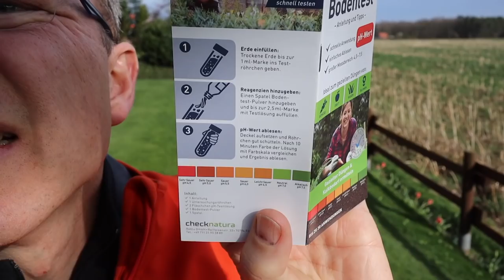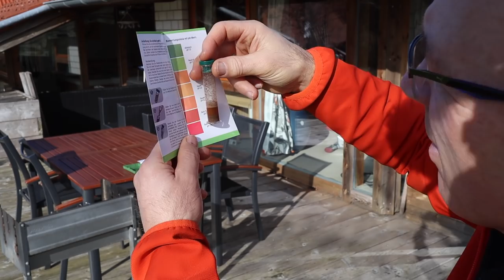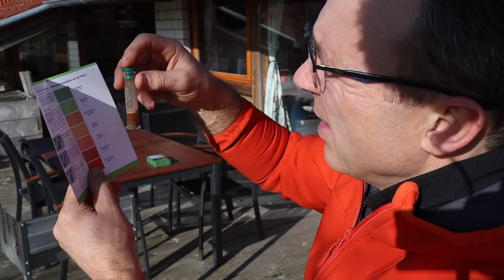pH-Wert Rasen bestimmen - so geht's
Wie bestimmt man den pH-Wert vom Rasen? Was braucht der Rasen für einen pH-Wert? Ich zeige Euch wie es geht!
Der pH-Wert bestimmt den Säuregehalt des Bodens. Er beeinflusst direkt oder indirekt die chemischen, physikalischen und biologischen Bodeneigenschaften und das Pflanzenwachstum. Ein guter pH-Wert für Rasenflächen liegt zwischen 5,5 und 6,5. Der pH-Wert kann z.B. durch Kalk beeinflusst werden.

Links zu den Produkten im Video:

Geoself pH-Bodentest zur Ermittlung des Kalkbedarfs

Neudorff pH-Bodentest

_Über mich_

► Spaß

_Mein Equipment_

 iPhone 7

► Schnittprogramm: iMovie

_Social Media_